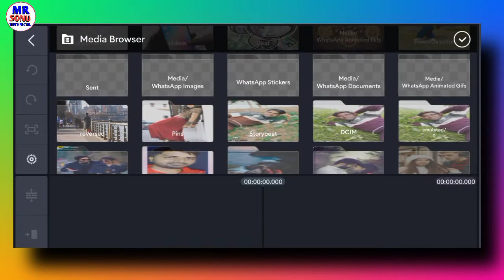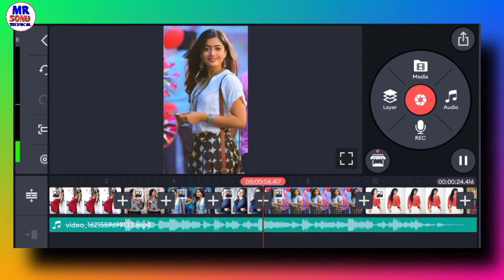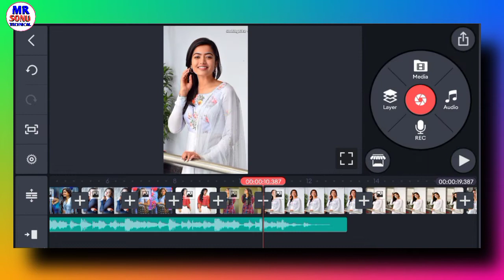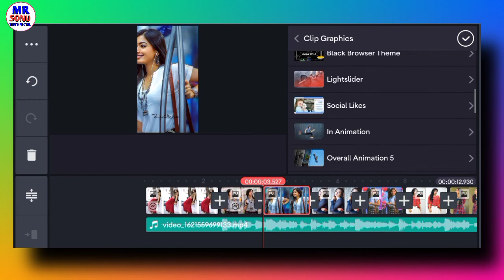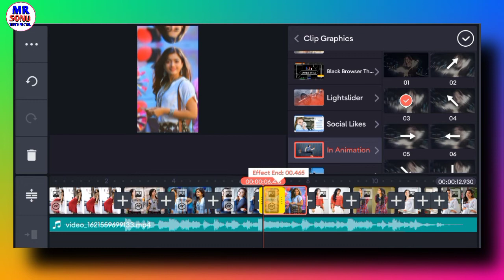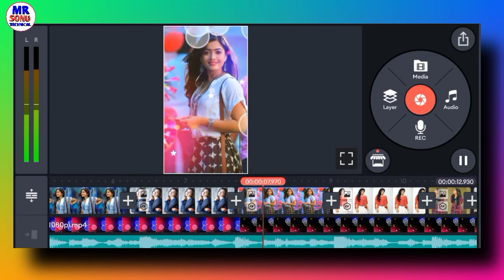kinemaster new video editing 2021 whatsapp status editing video 2021 | status kaise banaye